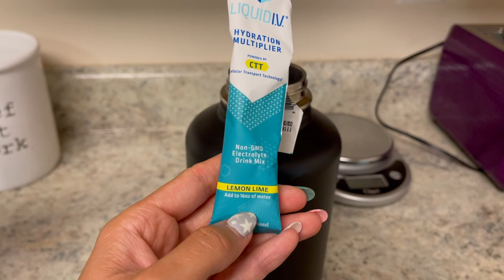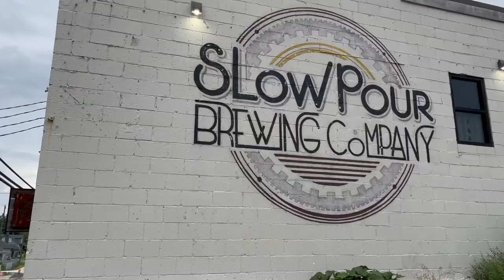ATLANTA VLOG! Food, tennis + more!